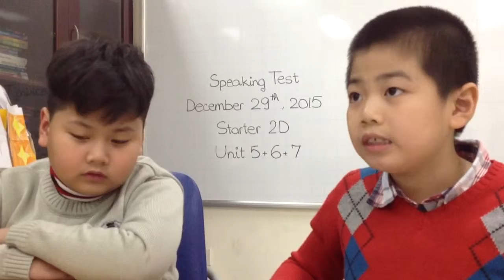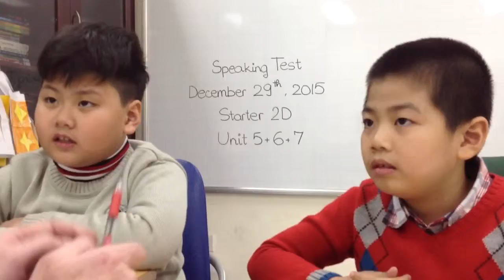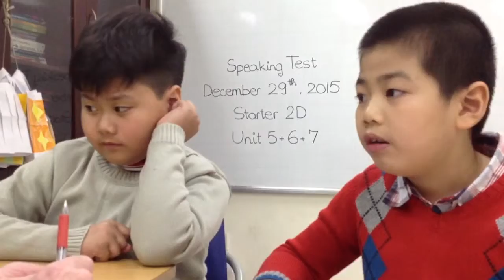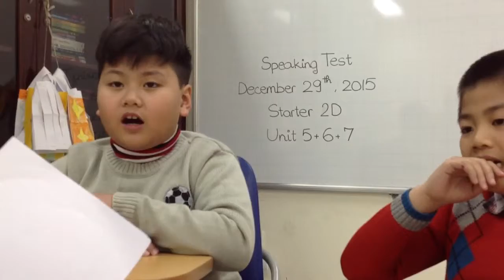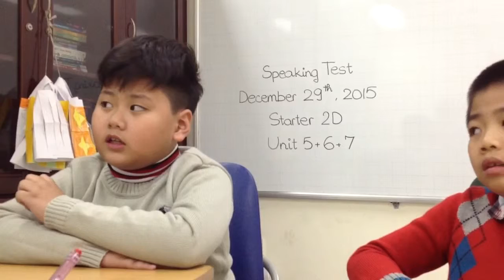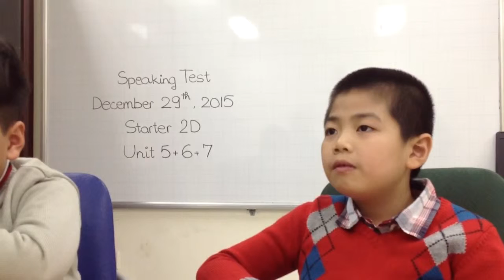Starter 2D (29/12/2015): Bài nói 3: Alex & Maison